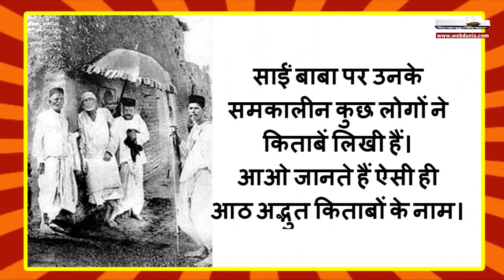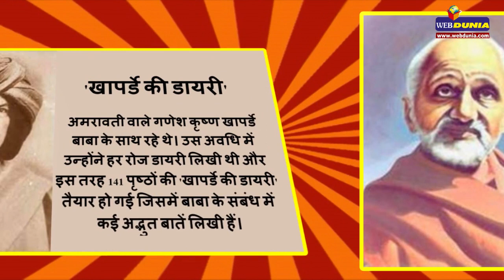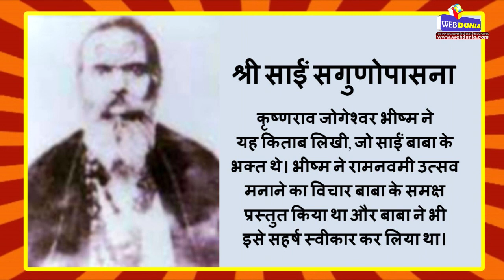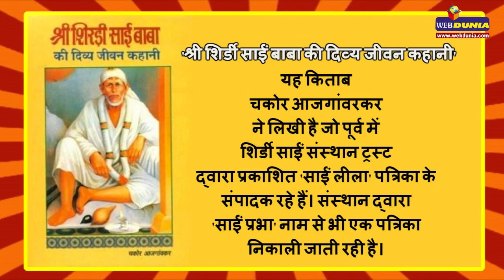साईं बाबा पर लिखी ये आठ किताबें जरूर पढ़ें । Sai Baba has written eight books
शिरडी के साईं बाबा पर उनके कुछ समकालीन लोगों ने किताबें लिखी हैं। उनमें से आठ अद्भुत किताबों के नाम जानिए।